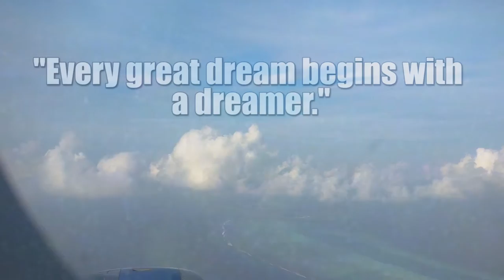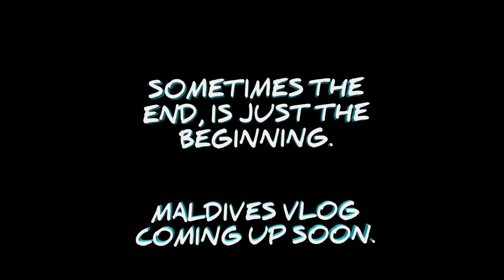Maldives Trailer | Paradise on earth | dreamtrip2019 | Hangnameedhoo island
Hi Guys
Here is presenting you my Dream trip to Maldives in 2019 under 3 mins, Hope you guys live the precious moments with me through this epic travel trailer.
Tried so many new things in this trailer.
What was the most favourite scene from the trailer?